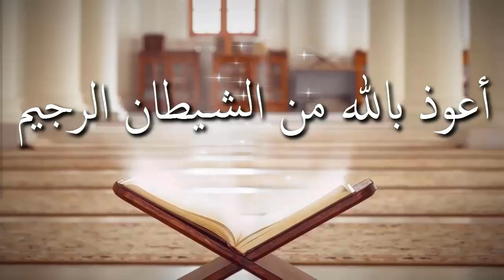নারীরা কি কবর জিয়ারত করতে পারবে ᴴᴰ┇শাঈখ সুলায়মান হাফিজ উদ্দিন মাদানী